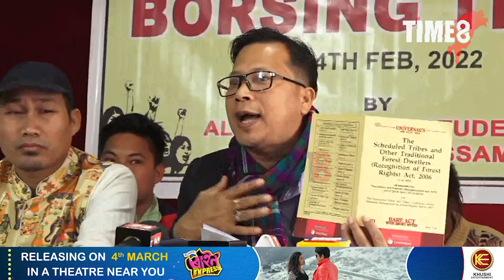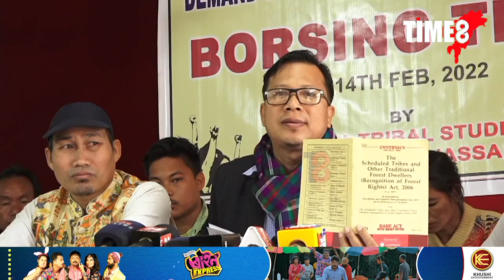'বৰচিং টিচোক ন্যায় দিয়াত অসমৰ্থ ৰাজ্য চৰকাৰ'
'কৃতিকমলে ন্যায় পালে কিন্তু ন্যায় নাপালে বনৰক্ষীৰ গুলীত নিহত বৰচিং টিচোৱে। বৰচিং টিচোক ন্যায় দিয়াত অসমৰ্থ ৰাজ্য চৰকাৰ'। সংবাদলযোগে ক্ষোভ প্ৰকাশ All India Tribal Student Association অসমৰ ।